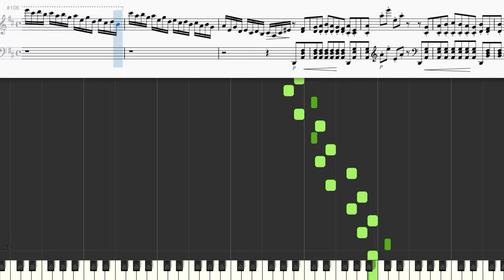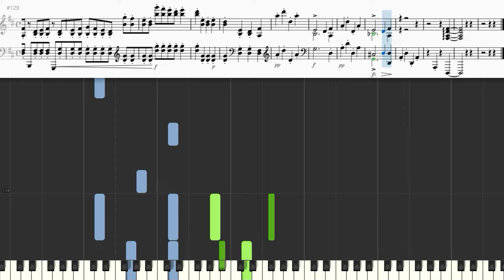ピアノで名曲 No.85 Romance／ J. Raff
Romance, Op. 2, No. 2 / Raff, Joachim
3 Pièces caractéristiques, Op.2
Joachim Raff (1822 — 1882)
Masterpieces of Piano Music
(Wier, Albert Ernest)
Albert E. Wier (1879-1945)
Synthesia & MuseScore sheet music
Public Domain
ピアノで名曲 No.85